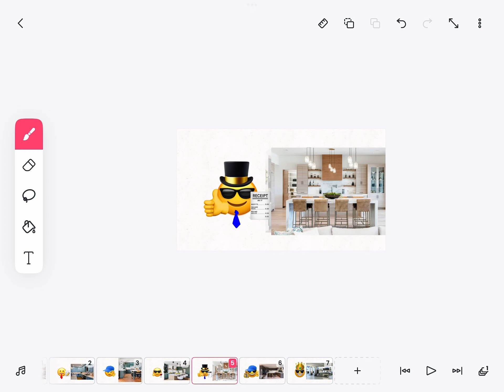Emoji becoming rich your kitchen is